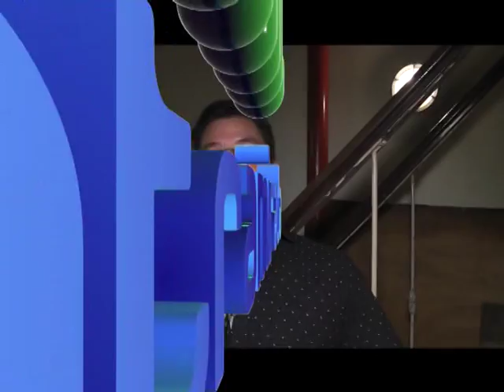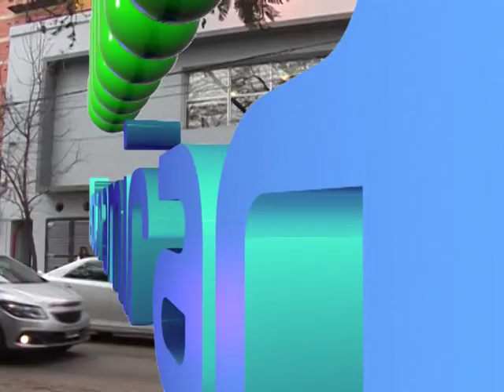LOM 1013 Bloque 1 de 5 05 SEPTIEMBRE 2015